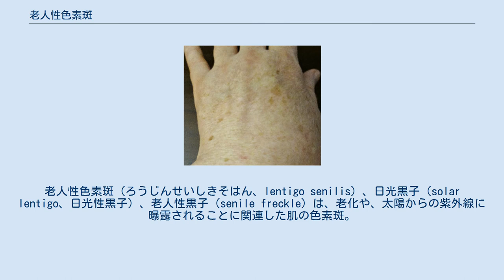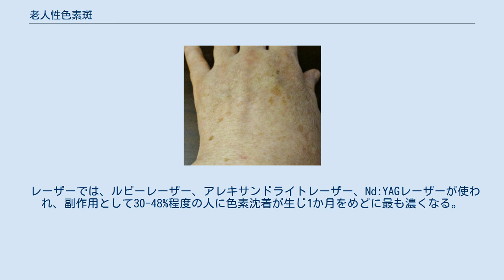老人性色素斑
老人性色素斑（ろうじんせいしきそはん、lentigo senilis）、日光黒子（solar lentigo、日光性黒子）、老人性黒子（senile freckle）は、老化や、太陽からの紫外線に曝露されることに関連した肌の色素斑。
英語で old age spot（年齢によるしみ）とも。
顔や手の甲にできやすい。
危険性はないが美容上、気にして除去する場合がある。
美白剤や、副作用として色素沈着を生じることも多いレーザー、その他の治療法が使われる。
 老人性色素斑の断面の組織拡大。
 ほかの原因のシミとは異なり、老人性色素斑は経時的に変化していくシミに分類される。
 長期に日光に照らされたことで、表皮の突起が延長している。
誤修復蓄積老化理論は、老人性色素斑の形成されるための仮説である。
 老人性色素斑は危険なものではないため治療は不要だが、まれにシミと思っていたものが皮膚がんであることもある。
しかし、一部の人は外観を気にして除去を希望し、レーザー、電気外科手術、凍結療法、美白剤のハイドロキノン、トレチノイン、システアミン、アゼライン酸、アルファヒドロキシ酸 (AHA)が用いられる。
 トレチノインを用いて日本人を対象とし行われた研究で、6か月後に治療効果がエクセレントあるいはグッドと判断されたのは、老人性色素斑で約78%であった。
アダパレンを使ったランダム化比較試験で、アダパレンで57-59%、偽薬で36%がより軽い病変に改善した。
医薬部外品の成分としては、化粧品で「メラニン生成を抑えシミ・そばかすをふせぐ」という効能表示が承認されているが、肝斑や老人性色素斑を対象に既に存在する色素沈着が改善したかを判定している。
 日光黒子の27名での二重盲検法の試験で、6%濃度のビタミンC誘導体のアスコルビン酸リン酸ナトリウム入りのローションは、半年後にこれを含まないローションよりも有意に日光黒子を改善したが、その程度は弱かった。
雀卵斑（そばかす）や日光黒子の計69名に対し、顔半面にアスコルビン酸リン酸ナトリウムをイオン導入し、3-4か月後にほぼ全員に有効とされ反対側よりも高い改善効果があった。
 レーザーでは、ルビーレーザー、アレキサンドライトレーザー、Nd:YAGレーザーが使われ、副作用として30-48%程度の人に色素沈着が生じ1か月をめどに最も濃くなる。
 雀卵斑（そばかす）